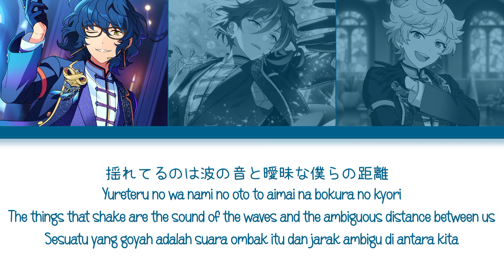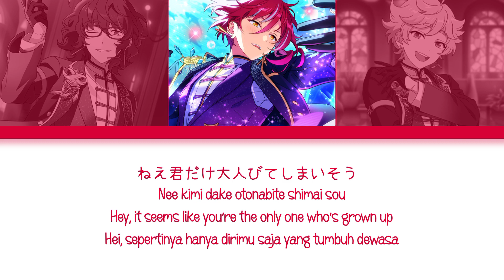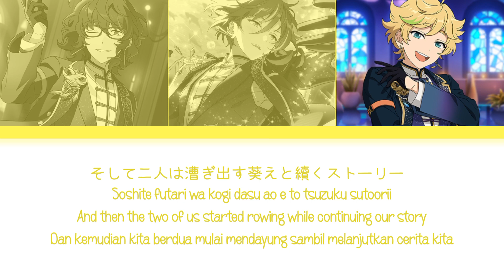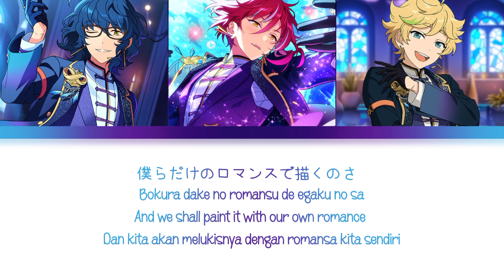【ES】 Romancing Cruise - Switch 「KAN/ROM/ENG/IND」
♪ Title Song : Romancing Cruise
♪ Artist :
› Sakasaki Natsume → (CV : Nojima Kenji)
› Aoba Tsumugi → (CV : Ishikawa Kaito)
› Harukawa Sora → (CV : Yamamoto Kazutomi)

♪ Album :
Switch "Romancing Cruise" ES Idol Song Season 3
♪ Lyrics :

Netsu wo nigashita umi kaze no Swing
Kagayaki de nijimu Moonlight Ocean
Yureteru no wa nami no oto to aimai na bokura no kyori

Amai memai ni douka shiteru
Unmei no nerai doori dattara iinda kedo
Doko ka yoyuu ga nai jibun ja mou ashimoto ga
Fui ni baransu wo kuzushite shizumi komu

Kon'ya futari no aida ni nagareru toki wo Steering
Michi hiki ni kokoro wo kasanete susumu katamichi no kuruuzu

Tsukiakari ni terasareta kimi no yokogao
Minai furi de kuchizuketa shiruetto
Itazura ni sugite iku jikan no naka de
Nee kimi dake otonabite shimai sou

Ate ni naranai konpasu wa umi ni nageta
Bokura dake no romansu de egaku no sa
Sora wo odoru seiza mo kasunde yuku
Tadori tsuita yoru de futari kiri

Mujaki na koro no nagori nado ga sore rashii ii wake yori mo
Nagaku haita kokyuu no tsugi ni kiridasu kotoba sagasou

Soshite futari wa kogi dasu ao e to tsuzuku sutoorii
Tobikiri no romansu ga michite samenai yume ni narunda

Ketsumatsu wa dare mo omoi tsukanai mahou shikake no koi naraba
Yuuki wo dashite daitan na shujinkou ni datte nareru ne

Romancing Cruise

Tsukiakari ni terasareta kimi no egao ni
Te wo nobashite dakishimeta shiruetto
Itazura ni sugite ku jikan no naka de
Nee kimi dake ikasetari shinai kara

Ate ni naranai konpasu wa umi no sokoda
Sora wo odoru seiza mo nemuru yoru de
Tadori tsuita koi ni, futari kiri

Tsutsumikoma reru ao no Romancing
Kagayaki mo wataru seijaku ni ukabu
Sekai no hate de futari kiri